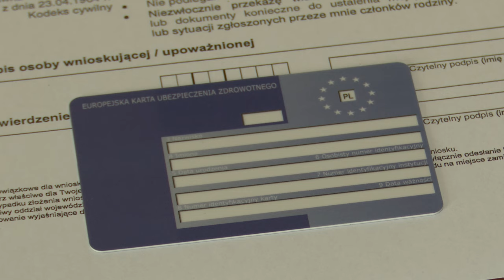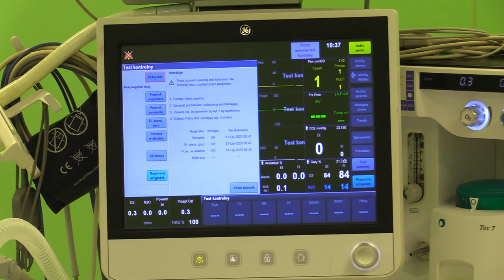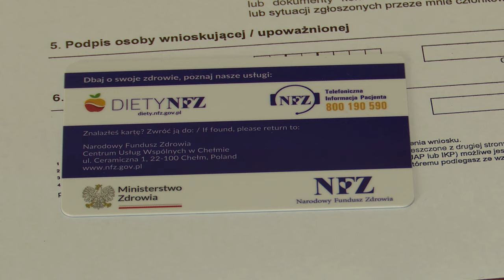Ubezpieczenie na wakacje 17.06.2023